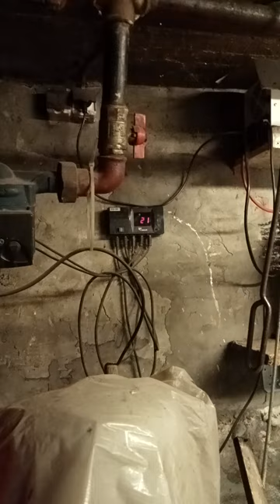Czym grozi Wywoływanie Ducha 👻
Z praktyką wywoływania duchów spotykamy się również kilkanaście razy na kartach Biblii. Autorzy natchnieni jednoznacznie podkreślają, że obrzęd wywoływania duchów stanowi praktykę niebezpieczną dla życia duchowego człowieka i jego życia.